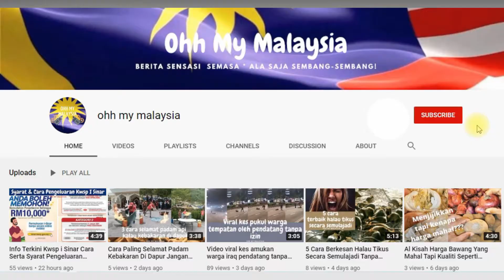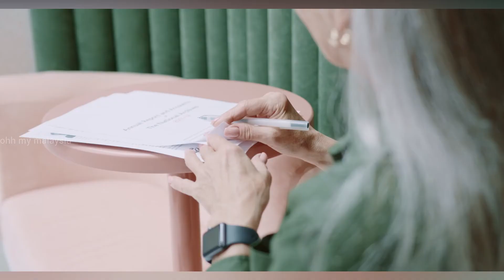11 Bantuan Kewangan Pkp3.0 | Bantuan PKP | Bantuan BPR 3.0 | Bantuan Khusus B40 M40 Peniaga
Video kali ini saya senaraikan kesemua 11 bantuan kerajaan yang diumumkan untuk perlaksanaan PKP3.0 total lock down.Bantuan pkp3.0 ini merangkumi BPR,GKP,Diskaun serta Rebet bagi sektor yang terkesan,ikuti video penuh untuk senarai 11 bantuan kerajaan sempena perlaksanaan pkp3.0 total lock down

Copyright@viralnewsmalaysia